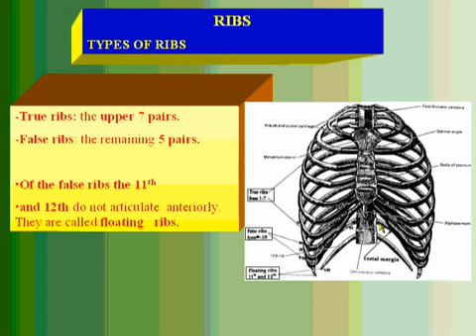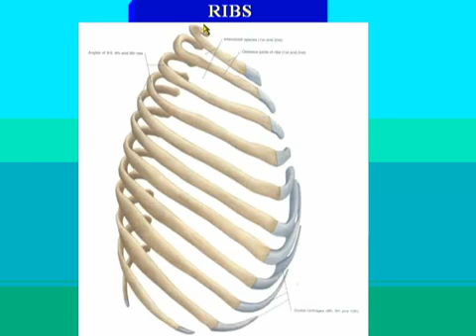6 Thorax د أحمد كمال Types of Ribs data